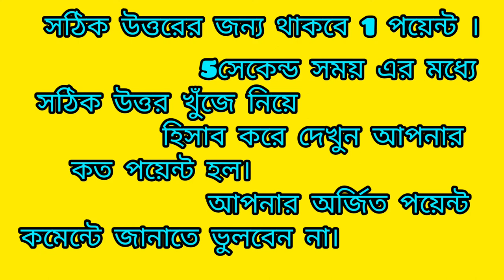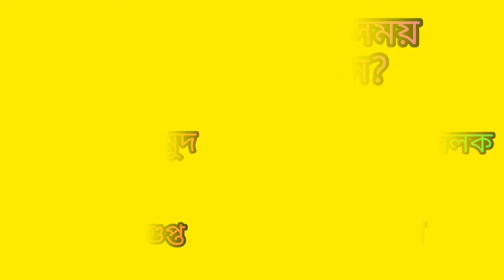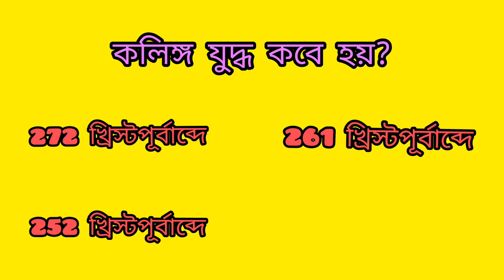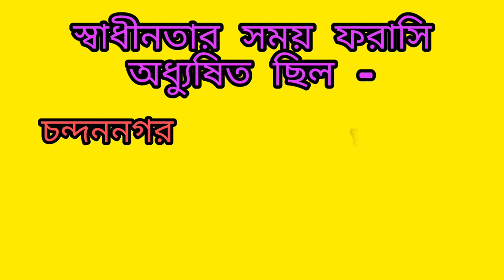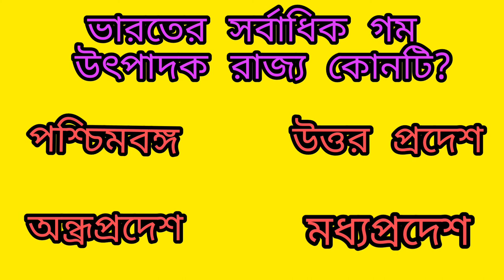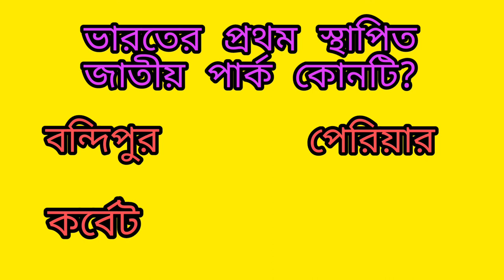bangla gk question and answer/bangla gk/bangla quiz/bengali gk/bangla general knowledge/gk/quiz/14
প্রতিটি ভিডিওর মাধ্যমে অসংখ্য অজানা তথ্য জানতে থাকুন এবং নতুন কিছু শেখার সুযোগ গ্রহণ করুন |

Gyaner Jhuly চ্যানেলে উপস্থাপিত প্রতিটি প্রশ্নের মাধ্যমে নিজের জ্ঞান বাড়ানোর পাশাপাশি নিজেকে সবসময় আপটুডেট রাখুন |

Gyaner Jhuly ভারতের  “BEST gk Channel”

Gk,Quiz,Bangla gk,Bangali gk,
Bangla Quiz,Bangla quiz,
Gyaner jhuly,General knowledge,
Quiz show,Gk show,current gk,Exam Gk,Current affairs,

➤মানুষের জ্ঞানের চাহিদা অপরিসীম | কঠিন কঠিন সমস্যা সমাধানের পাশাপাশি আমাদের দৈনন্দিন জীবনে অনেক সাধারণ জ্ঞানের প্রশ্নের সম্মুখীন হতে হয় |

➤প্রতিটি VIDEO তে  রয়েছে কিছু সাধারণ জ্ঞানের প্রশ্ন ও তার উত্তর |

➤প্রতিটি উত্তর দেওয়ার জন্য সময় বরাদ্দ হয়েছে 5 সেকেন্ড |

➤প্রতিটি প্রশ্নের শেষে  উত্তর জানিয়ে দেওয়া হবে |

➤প্রকৃতি প্রশ্ন দেখার পরে নিজে উত্তর দেওয়ার চেষ্টা করুন এবং ভিডিও শেষে কমেন্টে লিখে জানান যে আপনি কতগুলি প্রশ্নের সঠিক উত্তর দিতে পেরেছেন |

➤ভিডিওটি ভালো লাগলে অবশ্যই লাইক এবং কমেন্ট করবেন আর ভিডিওটি আপনার পরিবার ও আপনার বন্ধুদের সঙ্গে শেয়ার করে তাদের ও জ্ঞান অর্জন করতে সাহায্য করুন |

➤কোন প্রশ্নের উত্তর  অনিচ্ছাকৃত কারণে ভুল হয়ে থাকলে মার্জনা করবেন এবং অবশ্যই কমেন্টে জানাবেন এবং ভুল সংশোধন করার সুযোগ দেবেন |

….… ধন্যবাদ